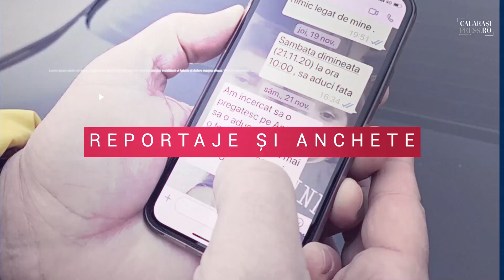DJ 412 reactie Consiliul Județean 19 ian 2023